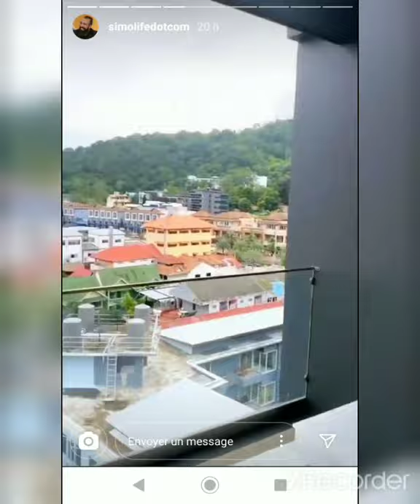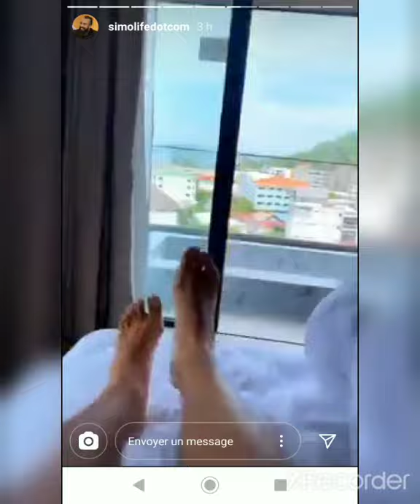هل تعلم أن في الحركة بركة